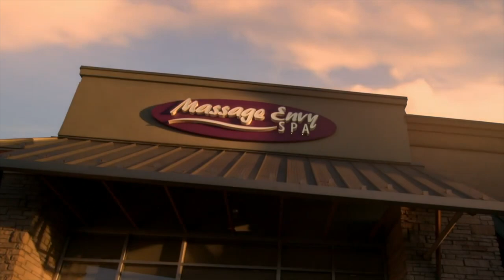NOTanAD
Hey guys! I'm Jackie! I take Ads and make them